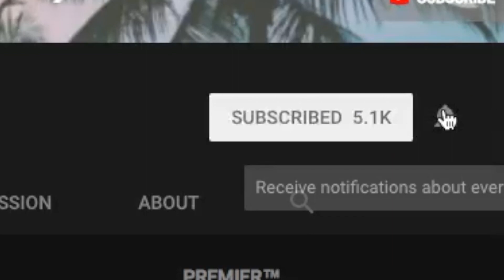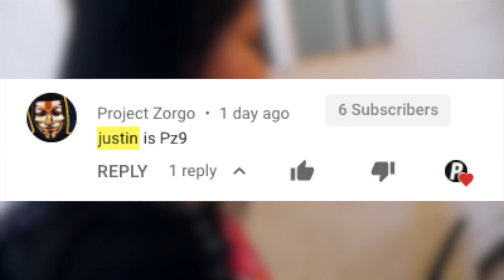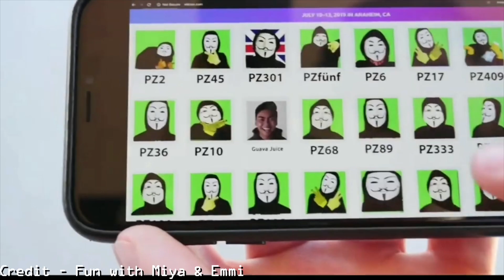PZ9 IS JUSTIN... - Chad Wild Clay & Vy Qwaint Unmasking Project Zorgo! (CWC Ninja Battle Royale)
PZ9 IS JUSTIN... - Chad Wild Clay & Vy Qwaint Unmasking Project Zorgo! (CWC Ninja Battle Royale) chad wild clay project zorgo vy qwaint rebecca zamolo stephen sharer matt and Rebecca game master daniel PZ1 PZ4  hacker girl regina - Justin PZ9 - ninja kidz tv CWC Chad Wild Clay - Project Zorgo Face Reveal - Chad Wild Clay Unmasking Project Zorgo

★ PZ9 FACE REVEAL? Justin Battles Project Zorgo Hackers for YouTube Source Code Wins $10,000 Challenge

★ PROJECT ZORGO UNMASKED... (Chad Wild Clay, Vy Qwaint, Daniel PZ1, Justin PZ9, Hacker Girl PZ4)

★ My BEST FRIEND is a HACKER?! PZ9 is JUSTIN! 24 Hour RC Airplane Battle for Source Code in Minecraft

▼ After Chad Wild Clay made IF YOU PLAY 2 VIDEOS AT SAME TIME YOU CAN SEE HACKER SECRET (CWC DeLorean vs Project Zorgo Tesla), Vy Qwaint created I SAVED VIDCON & STOPPED PROJECT ZORGO HACKER PZ9 FROM HACKING 10,000 YOUTUBERS - 24 Hour Challenge Daniel uploaded MY YOUTUBE IS HACKED! Project Zorgo Hackers Control Spy Ninjas Channels for 24 Hours in Real Life to the Exposing Project Zorgo YouTube channel, we finally manage to rescue VidCon and stop Project Zorgo from hacking all the creator's YouTube channels. PZ9 was able to escape with the floppy disks containing the YouTube Algorithm source code. PZ9 hacked our spy pens, giving him the ability to hear and see what we do but we figured out how to stop that too. Now our best friend hacker who we believe is Justin is running around Los Angeles California. We must find him, reveal his true identity with a name reveal and face reveal. We can't let him use the source code for any of his bad plans.

- PZ9 Unmasked

- Justin Is PZ9

project zorgo
project zorgo
project zorgo
project zorgo
project zorgo
project zorgo
project zorgo
project zorgo
project zorgo
project zorgo
project zorgo
project zorgo
project zorgo
vy qwaint
vy qwaint
vy qwaint
vy qwaint
vy qwaint
vy qwaint
vy qwaint
vy qwaint
vy qwaint
Hacker Girl PZ4
Hacker Girl PZ4
Hacker Girl PZ4
Hacker Girl PZ4
Hacker Girl PZ4
Hacker Girl PZ4
Daniel PZ1
Daniel PZ1
Daniel PZ1
Daniel PZ1
Justin PZ9
Justin PZ9
Justin PZ9
Justin PZ9
Justin PZ9
Justin PZ9
Justin PZ9

ItzPremier - Premier

eCommerce Business Cryptocurrency Money Amazon FBA Facebook AD Entrepreneur - Passive Income